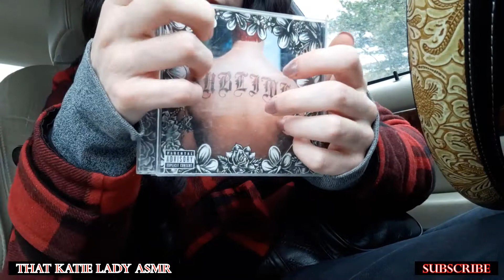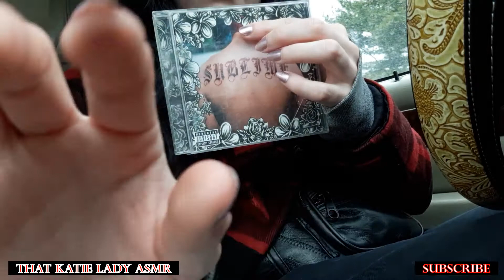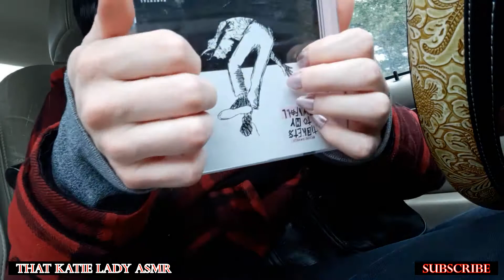ASMR in My Car